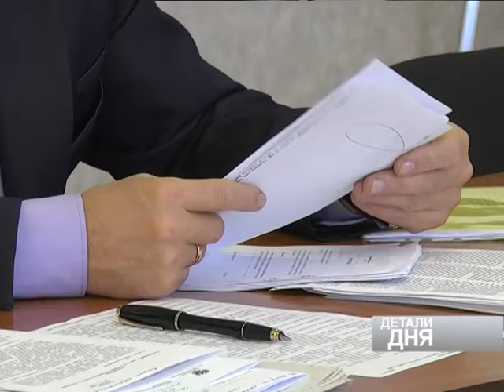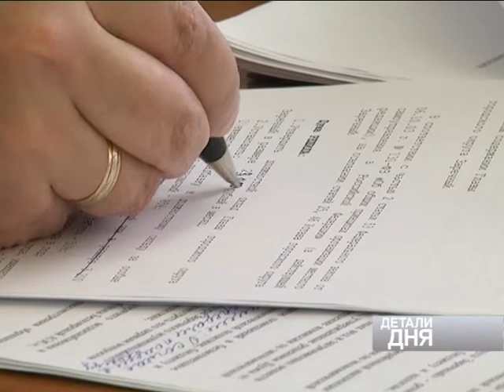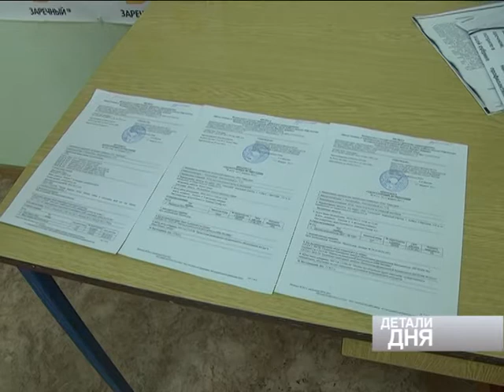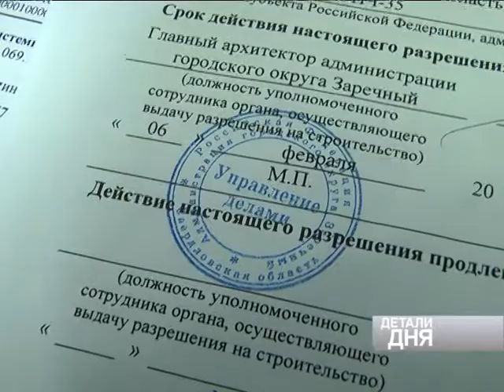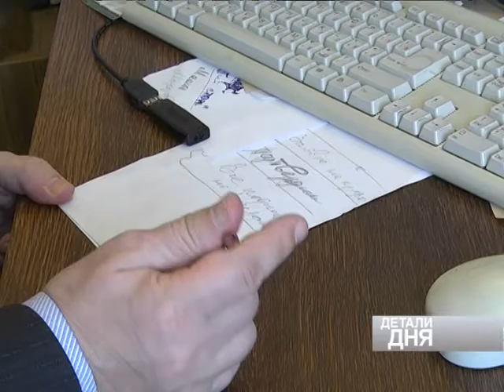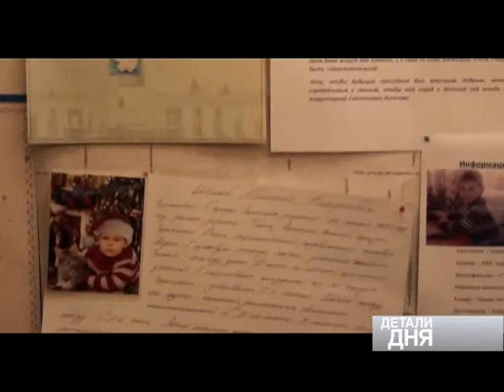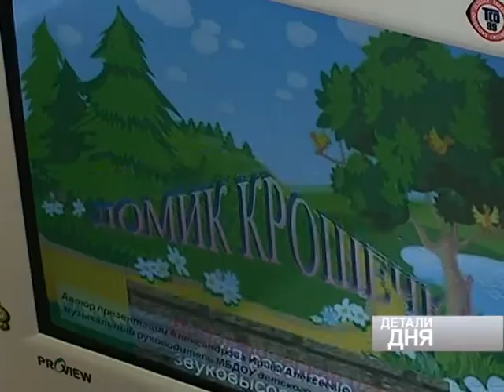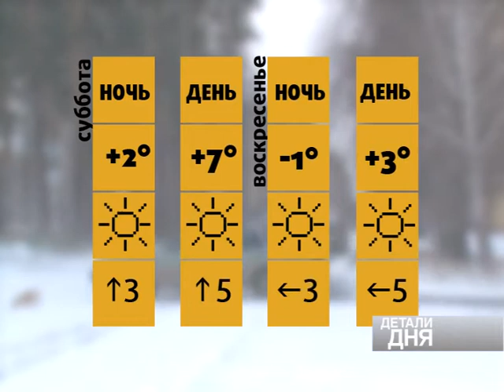ДЕТАЛИ ДНЯ 30 марта